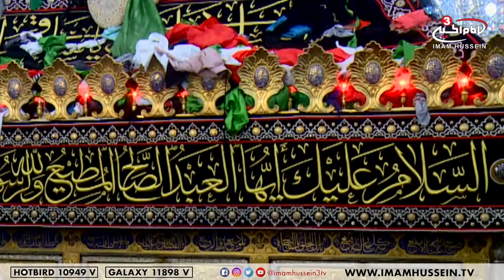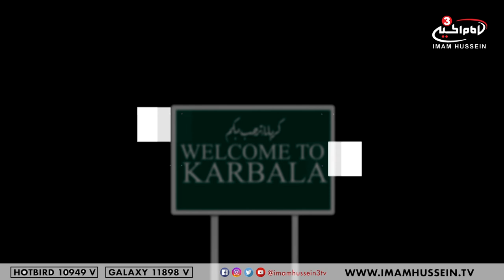Welcome To Karala - Live Zeyarat from the Holy city of Karbala - 26th Muharram 1440